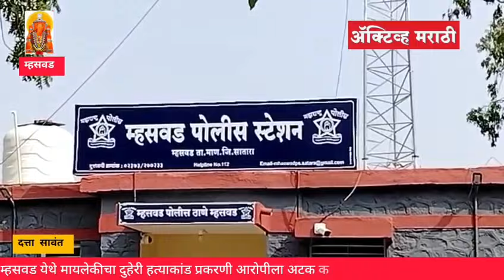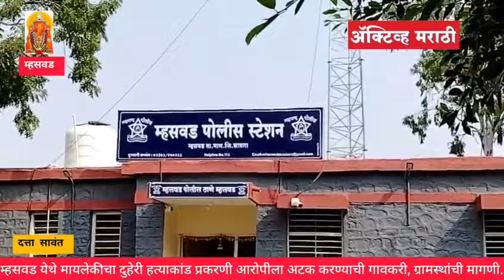म्हसवड येथे मायलेकीचा दुहेरी हत्याकांड प्रकरणी आरोपीला अटक करण्याची गावकरी, ग्रामस्थांची मागणी..